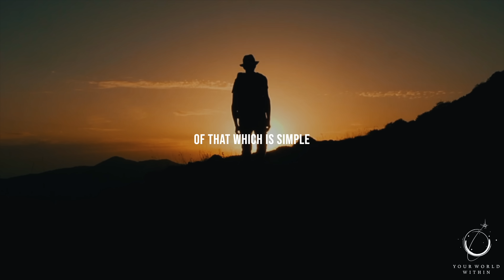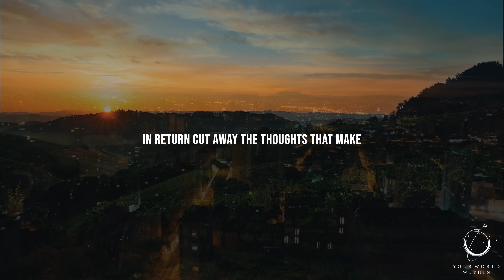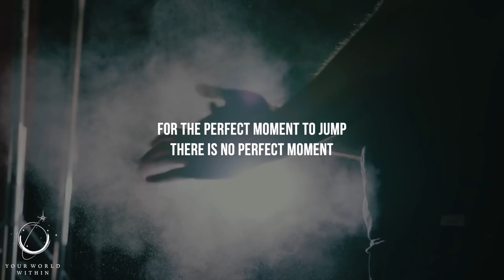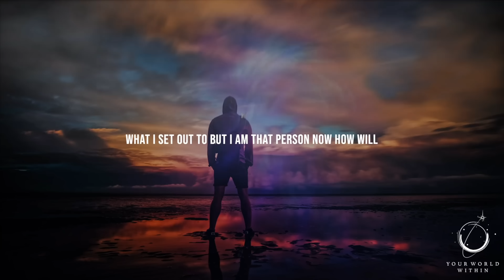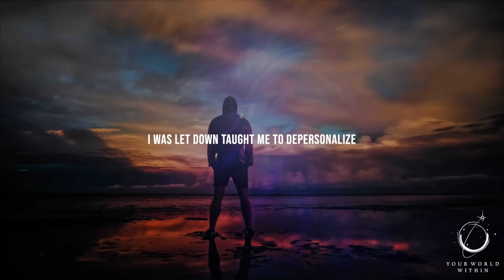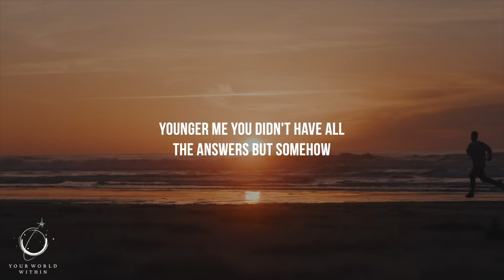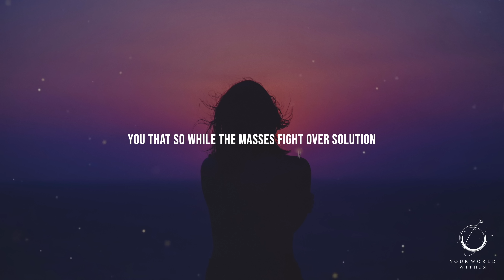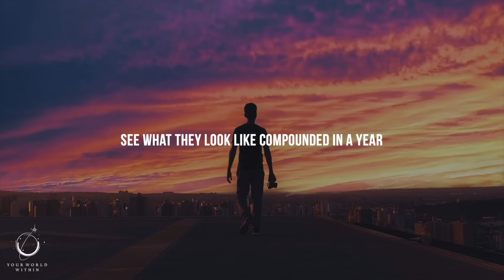TIME TO CHANGE YOUR LIFE || Positive Morning Motivation || Best Motivational Speeches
"It is never too late to be what you might have been." - George Eliot